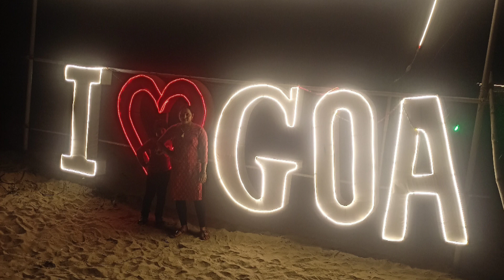January 16, 2023